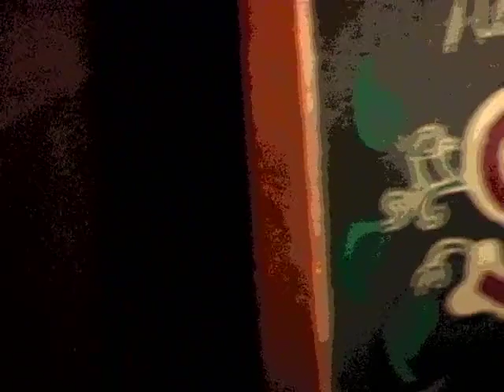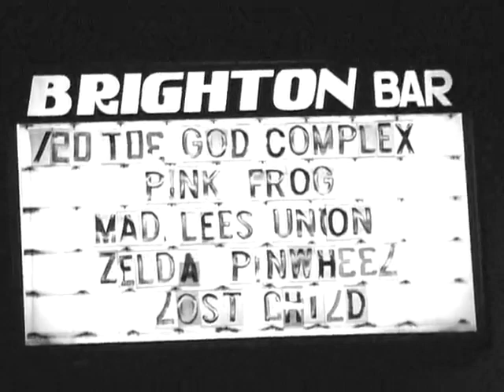Zelda Pinwheel @ Joe's Mill Hill Saloon featuring Dr. Cosmo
Zelda Pinwheel live performance at Joe's Mill Hill Saloon in Trenton, NJ filmed by Scott Mangan on October 27 2013. Also featuring audio from an interview by the legendary Dr. Cosmo from WPRB, Princeton, NJ. Bonus footage at the Brighton Bar, Long Branch, NJ on September 20 2003. Filmed and Edited by Brian Dominiecki.